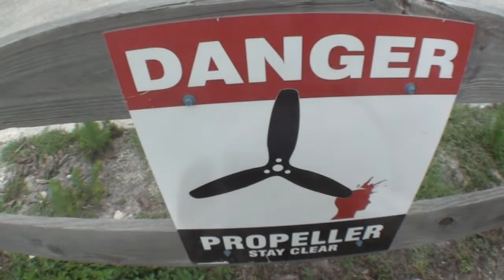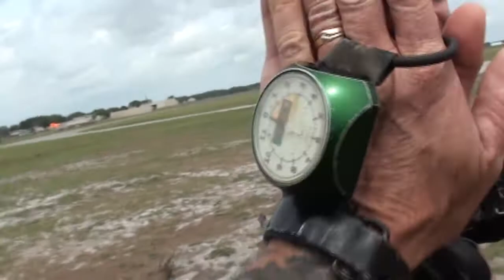Trevor 5 23 17